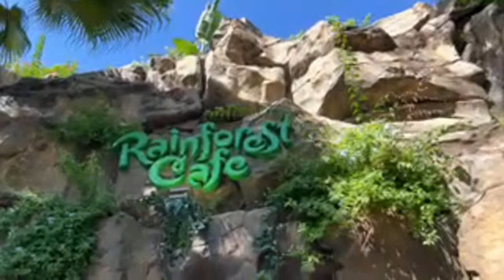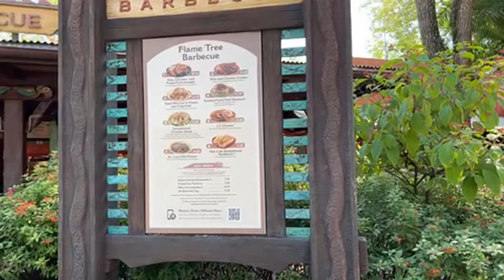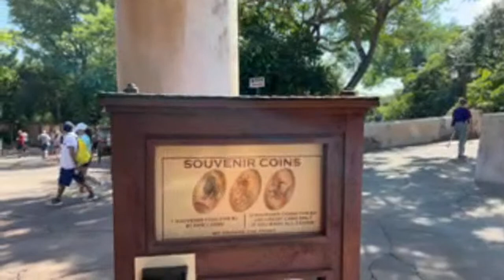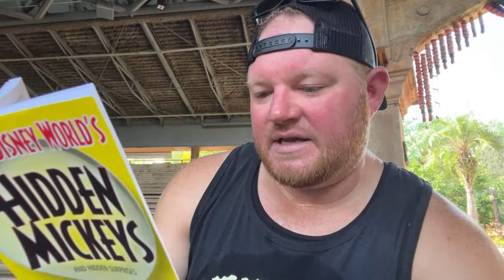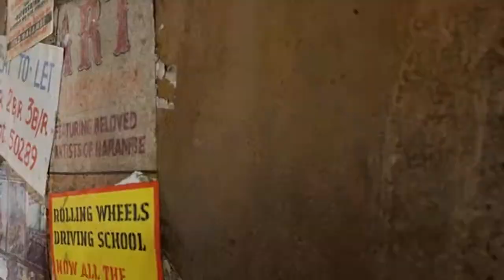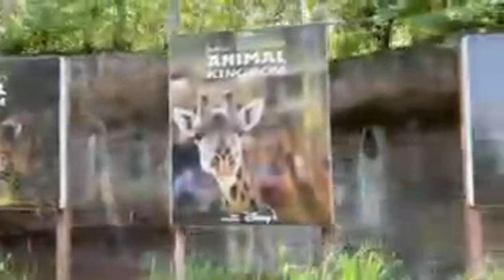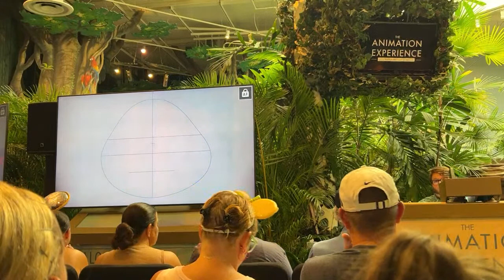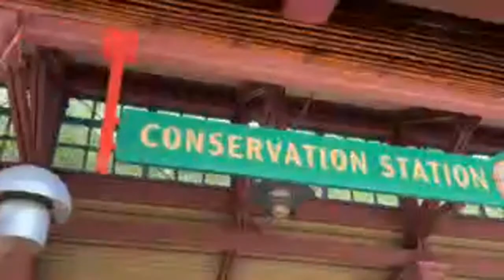🔴LIVE: Disney’s ANIMAL KINGDOM! Safari, Shows, Animals & More! Walt Disney World Live Stream!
Today we venture into the WILD! Disney's Animal Kingdom to explore and discover the wonder it holds!

Best Of The Best:
Jordan Garrett
Kenny Holland
Robert Diferdinando
David Garland
Izzo
Ken Sieracki
Andrew Cossar
Vince Gagliardi
Will Kubicz
Glenn & Suzanne Richey
Colleen Kidder
Rosita K.
Trevor Neely
Dustin & Kara

Upgraded Carney Crew:
Dawn Hannon
Greg Galasyn
Cameron Robertson
Shelly Long
Ryan Sims
Avery Berry
Debbie Louviere
Jen Van Dyke
Matt Rissman
Harper C.
Christopher Lombard
Jamie Filippone
Melvin Lee
Andrew Palmacci
Peaches P
Cassie Cardoza
Sara Garvey
Scott Main
Orange Bird
Joey Nicholas
Jon Thorn
Amanda Velez
Jackie Johnson
Pat McNerney
Stephen Noon
Mike Sedmak
Kelsey Elizabeth
Melon And The Mouse
Moogle